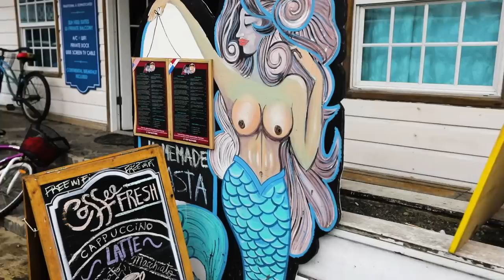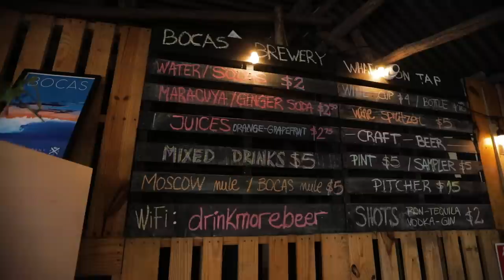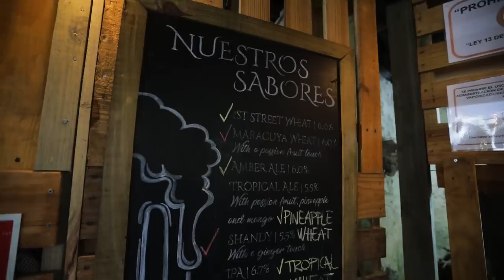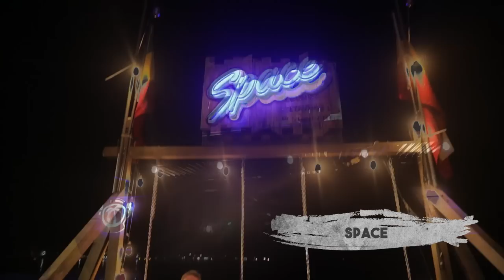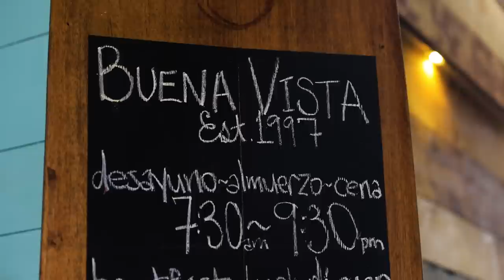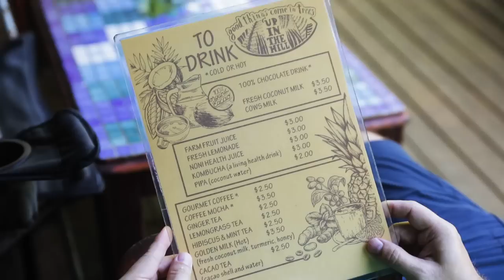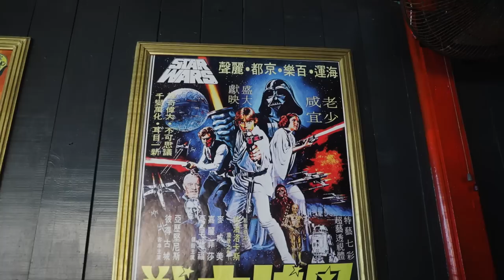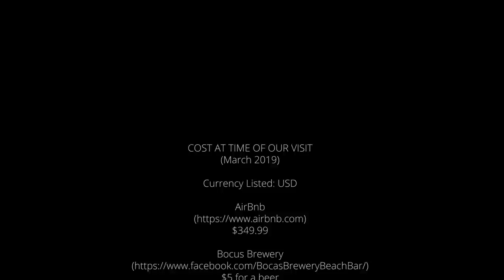Places To Go - Bocas del Toro (S2E3)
Welcome! Our next episode of season 2 brings us to breathtaking Bocas del Toro, Panama. We hope you enjoy this as much as we did!

Places we visited:
Bocas Brewery
Bocas Town
El Pirata Restaurant
Gambit Tours
Bird Island
Red Frog Beach
Sloth Island
Star Beach
Zapatilla Islands
Maccabite Restaurant
Raw Fusion Restaurant
Space Restaurant and Lounge
Up In The Hill Chocolate Factory
and more!

Produced by WorldTourism.com in association with PanamaTourism.com, USTourism.com, and NorthAmericaTourism.com.